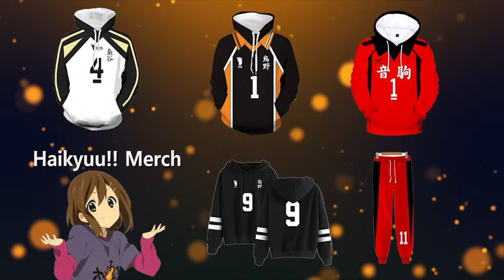what if deku had anti venom part 11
quirks symbiotes gained from others then their currant hosts.

class 1a symbiotes quirks held:
anti-venom: metal manipulation, search, earth flow, cement
toxin: fierce wings, rabbit, jet
sleeper: somnambulist, lock down, vines
sickle: strength, dog, beast
mania: voice, telepath, vines
violet: clones, liquid control
blasts: dragon, electrification
cloak: clones, frog
Mayhem: zero gravity, jet, invisible

class 1b symbiotes quirks held:
scream: arbor, electrification, earphone jack
screech: gigantification, Toho, horn cannon
titanium: quad arms, beast, razer sharp
blackout: erase, somnambulist, outburst
rampage: steel, gyrate, razer sharp

others:
riot: blood curdle, foresight, high spec
venom: brainwashing, zoom, high spec
payback: brainwashing, clones, serpentress